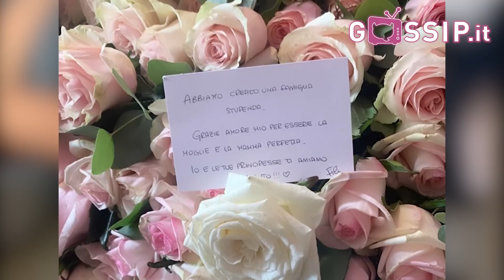Giorgia Palmas torna a casa dopo il parto: si commuove perché trova...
Giorgia Palmas torna a casa dopo il parto e piange. Appena apre la porta dell’appartamento trova una sorpresa bellissima che la fa commuovere fortemente e le riempie il cuore di gioia...